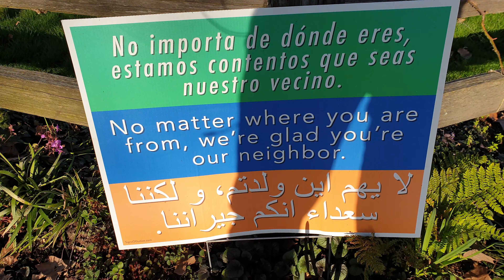미국 샌프란시스코 자유여행 - 스티브잡스 집 앞 02